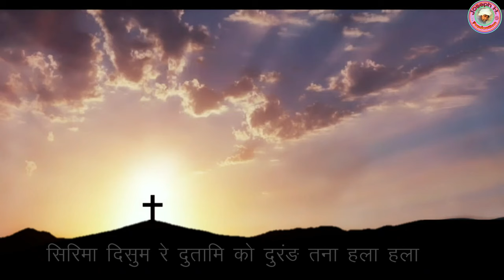सिंगी दोए तूर लेना New mundari masih song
Joseph Hapadgara Production Presents New Mundari song

Singi Doye tur lena

Lyrics- Joseph Hapadgara

Singer- Anuja/Joseph